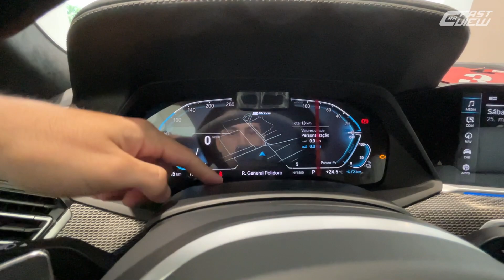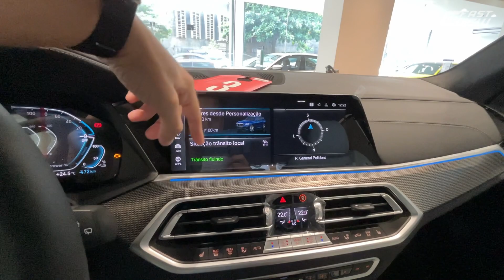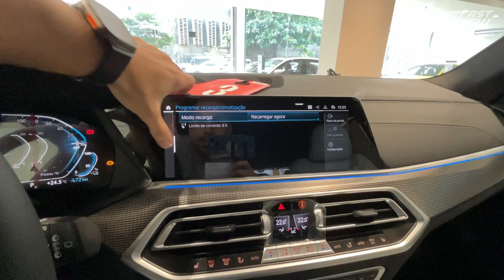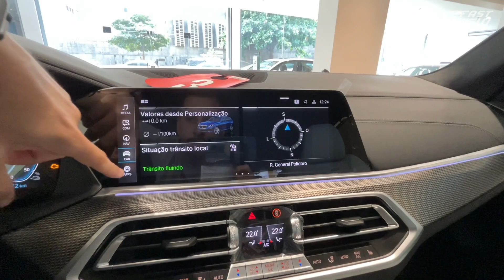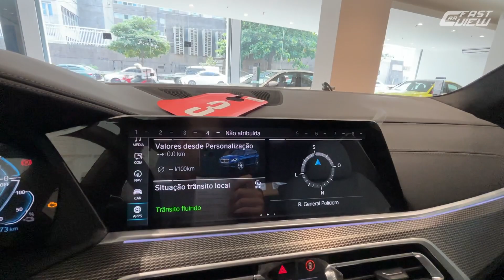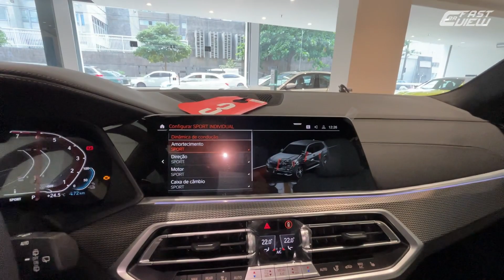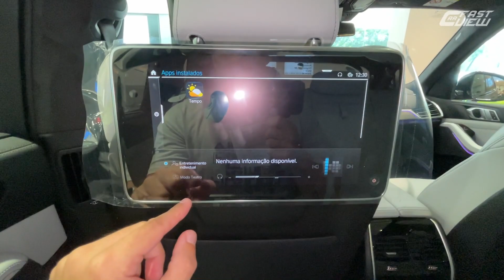NOVO BMW X5 xDRIVE 45e M SPORT 2023 COM CONSUMO DE 1.0 FICA MUITO A FRENTE DE AUDI Q7 E MERCEDES GLE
NOVO BMW X5 xDRIVE 45e M SPORT 2023 EM DETALHES

Avaliei o novo BMW X5 xDrive 45e M Sport 2023, um dos SUVS mais bonitos e tecnológicos da categoria. Com motorização híbrida plug-in, o modelo promete números incríveis de consumo e performance. Confira!

00:00 Início
00:19 Preço e detalhes externos
03:09 Detalhes traseiros
05:29 Detalhes internos
07:13 Painel e multimídia
13:44 Detalhes internos traseiros
17:07 Motorização e consumo
18:27 Iluminação
19:20 Itens de segurança

📊 FICHA TÉCNICA
NOVO BMW X5 xDRIVE 45e M SPORT 2023
Motor: 3.0 Turbo + elétrico
Potência: 394 cv
Torque: 61,2 kgfm
Transmissão: Automática 8 marchas
0 - 100km/h: 5,6 seg
Vel. Máx: 235 km/h
Cons Urbano: 20,6 km/l (G)
Cons Rodoviário: 21,3 km/l (G)
R$ 689.950,00